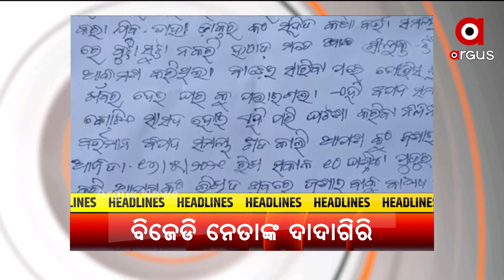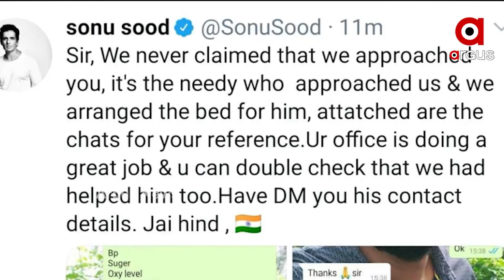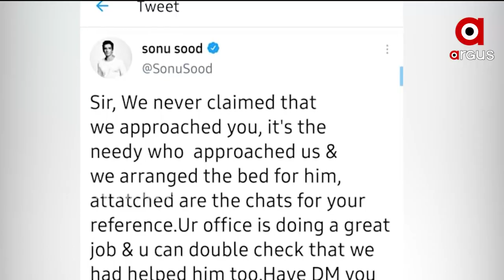Argus Update News 7am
ଗୁଜରାଟରେ ମାଡ଼ ହେଲା ସାଇଇ୍ଲୋନ ତାଉତେ...
କୋଭିଡ୍ ମୁକାବିଲା ନେଇ ଡାକ୍ତରଙ୍କ ସହ ପ୍ରଧାନମନ୍ତ୍ରୀଙ୍କ ଆଲୋଚନା...
କେନ୍ଦୁଝର ଯୋଡ଼ାରେ ଚାଞ୍ଚଲ୍ୟ...
ଅର୍ଗସର ମହାପ୍ରଭାବ.
ଗଞ୍ଜାମ ଜିଲ୍ଲାରେ କେମିତି ଚାଲିଛି କୋଭିଡ ପରିଚାଳନା, ବ୍ୟକ୍ତିଙ୍କୁ ସହାୟତା ପ୍ରଦାନକୁ ନେଇ ଉଠିଲା ବିବାଦ...
କରୋନାକୁ ନେଇ ସର୍ବଦଳୀୟ ବୈଠକରେ ଗୁରୁତ୍ବପୂଣ୍ଣ ନିଷ୍ପତି...
ପୁଣି ବିଜେଡି ନେତାଙ୍କ ଦାଦାରିଗି...
ଲକଡାଉନ ବେଳେ ନାଗିନ୍ ଡ୍ୟାନ୍ସ...
2020-ମିସ ୟୁନିଭର୍ସ ପାଇଁ ବିଜେତା ଘୋଷଣା.